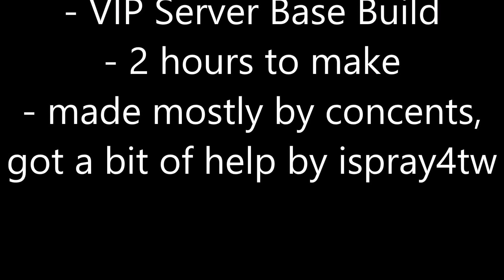Apocalypse Rising Base Build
- 2 Hours To Make

- songs :
1. Mendum - Stay With Me
2. Mendum - One Third